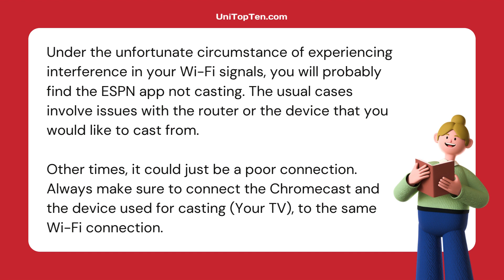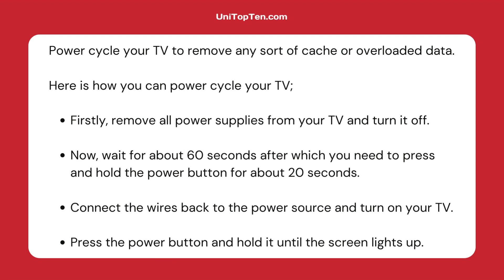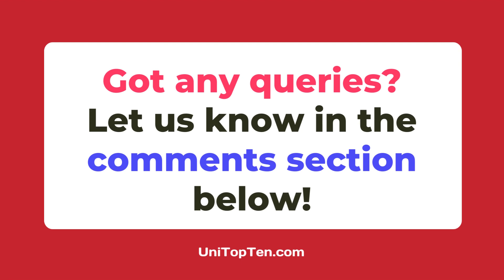How to fix ESPN app Chromecast 'Not Working' issue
Here, you can learn the methods to fix ESPN app Chromecast 'Not Working' issue. We have included all the possible reasons, along with methods to fix it.